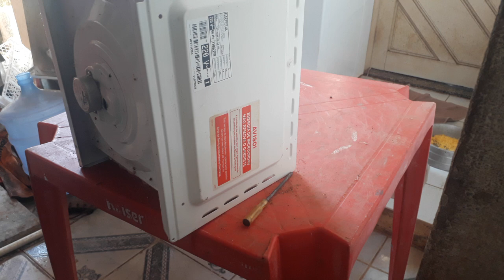parte 02 transforma migronda Velho em uma linda churrasqueira